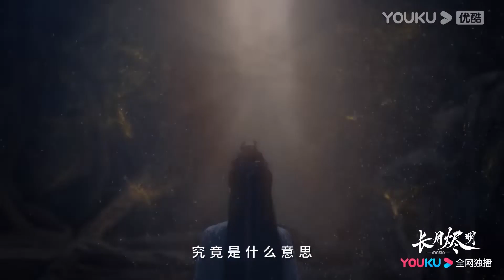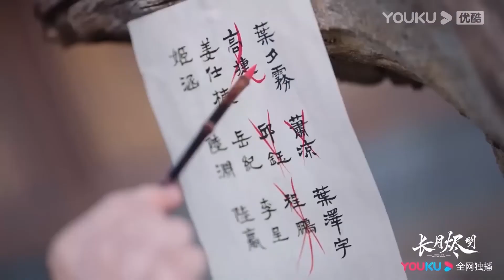搶先看||葉夕霧挖出神髓替換魔神邪骨拯救他，自己卻灰飛煙滅，魔神痛不欲生【长月烬明 Till The End of The Moon】